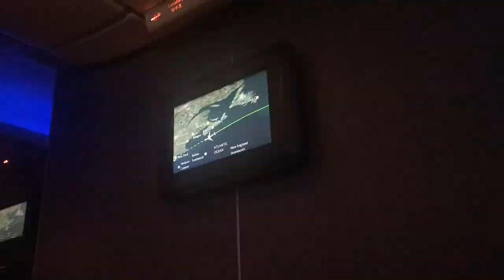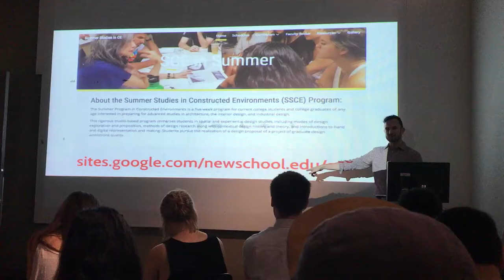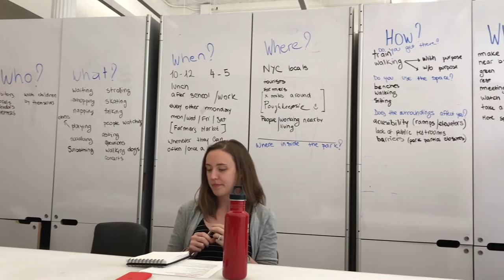Summer in NYC: Episode 1 - 1st day of school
I am spending my summer here in NYC doing summer school in The New School, Parsons School of Design. Really excited to be documenting my journey.